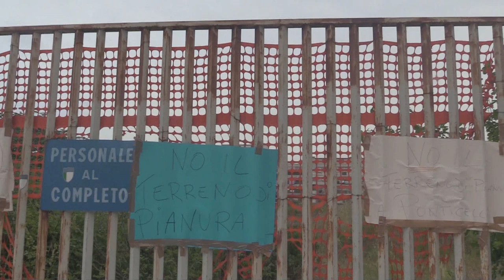Gli abitanti di Ponticelli dicono no alla discarica